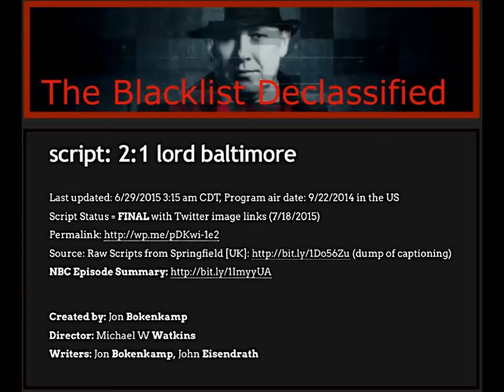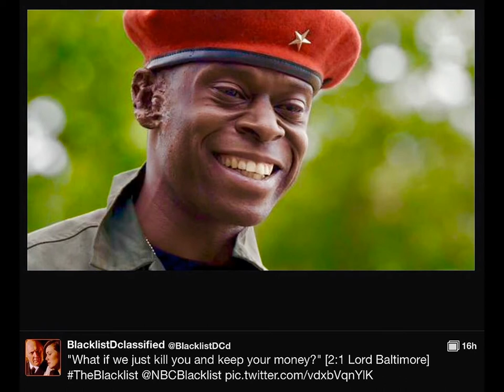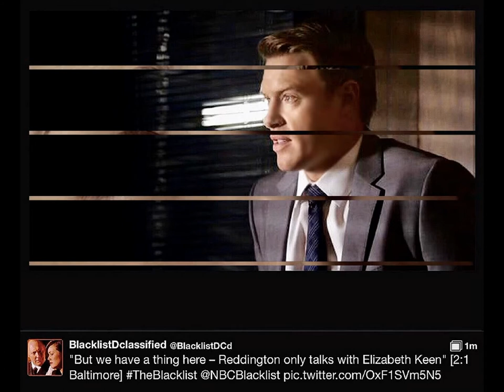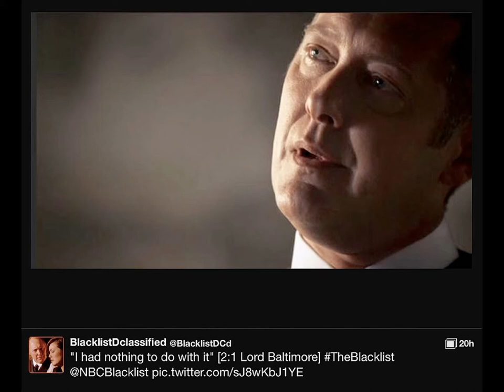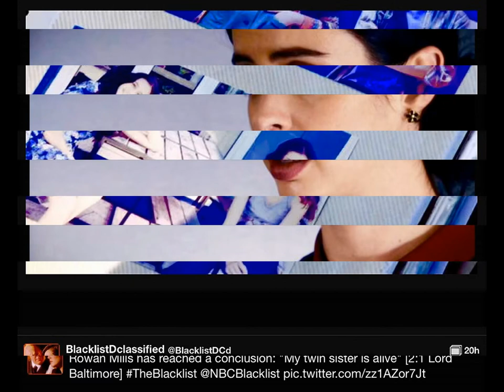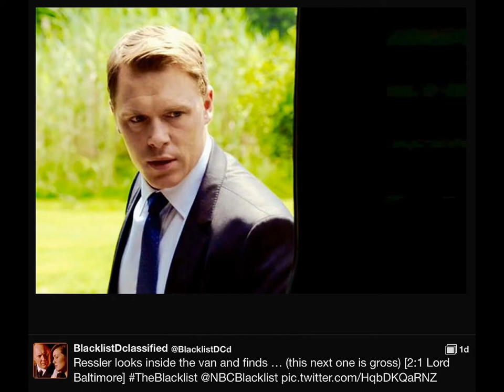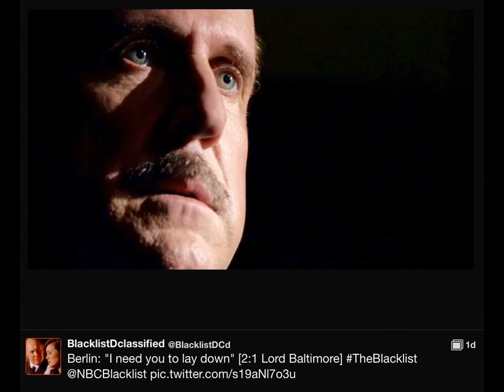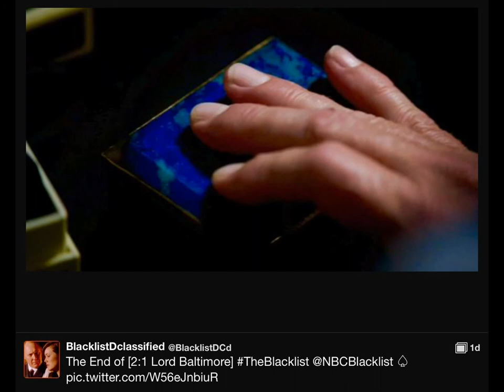Blacklist 2:1 Lord Baltimore – Slideshow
Red starts out in Cameroon to get the name of the bounty hunter Berlin has hired to find him: Lord Baltimore, a notorious cyber-sleuth.